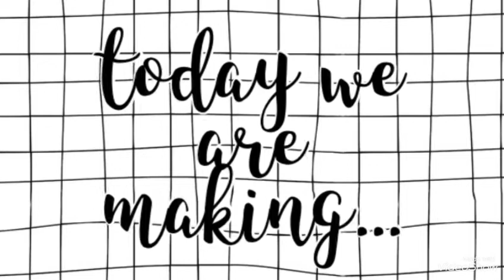How to make Chili Chicken Singapore Noodles🇸🇬 || சில்லி சிக்கின் நூடில்|| SWEET & SAVOURY STYLE